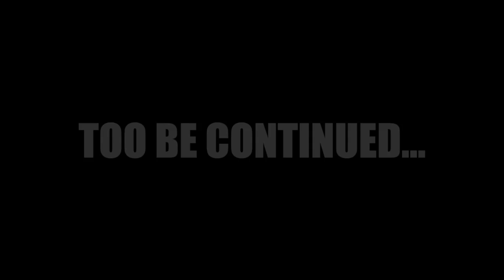1/3 THE POLICE ACADEMY! WATCH DOGS 2 EPIC MOVIE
Part 1 of 3, of an Epic Watch Dogs 2 Movie

Watch Dogs 2 - Funny Moments - The Police Academy - Multiplayer - Epic Movie - Dressing As Police Officer

CREDITS